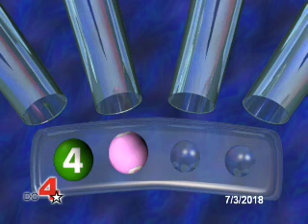evening drawing for 7/3/2018